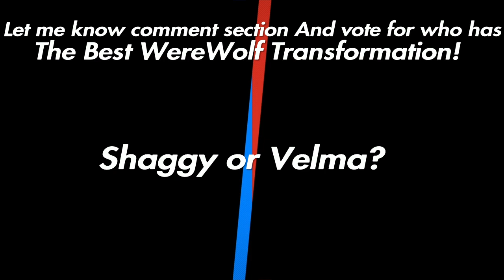MultiVersus - Shaggy Rogers Arcade Ladder Playthrough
Hi Everyone. Welcome back to My MultiVersus Arcade ladder Playthroughs with my favorite mains! We're almost done with this game before it gets shut down for next year. Today we are now on One of my favorite funny Character from Scooby-Doo And That is none Other then: Shaggy Rogers! He's totally One of the Characters That has the most popular meme around the world Which is his Ultra Instinct meme That happened to make from the Movie: Scooby-Doo! Legend of the Phantosaur anyways If u want to become Ultra instinct like Shaggy then go ahead And Drop a like if u want to show off Your Super Powers so with That being said... Enjoy the Ultra instinct A$$ Whopping with Yours truly: Shaggy Rogers!